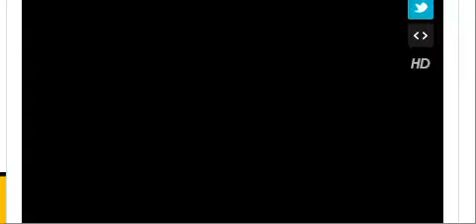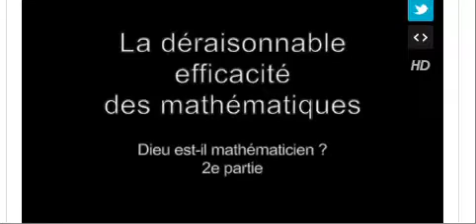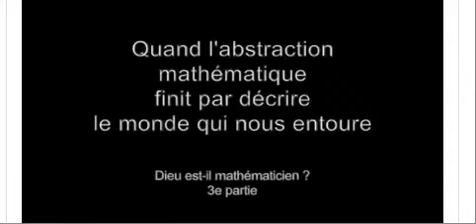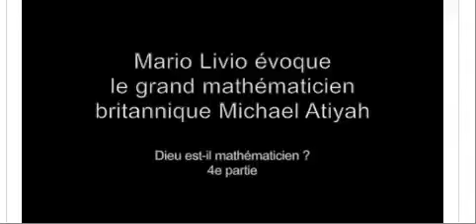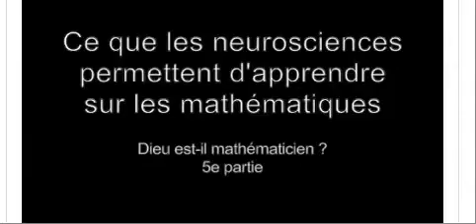Mario Livio - Dieu est-il mathématicien ? - Is God a Mathematician?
Entretien avec Mario Livio, l'auteur de "Dieu est-il mathématicien ?"  -  Is God a Mathematician?